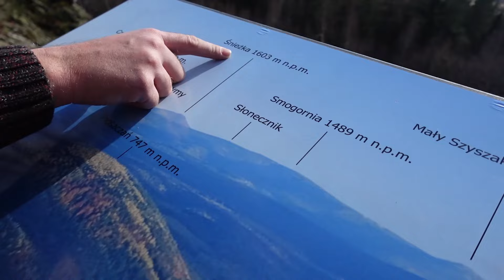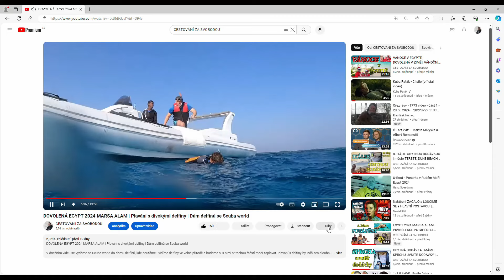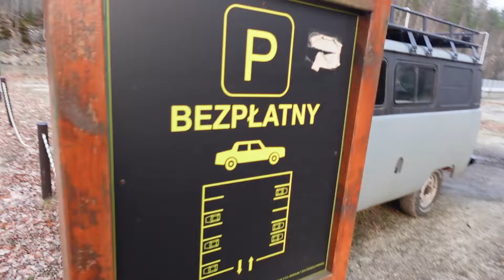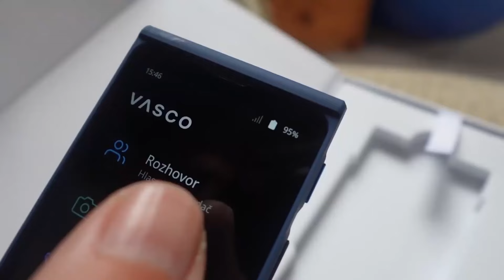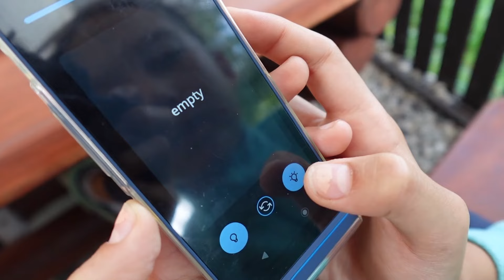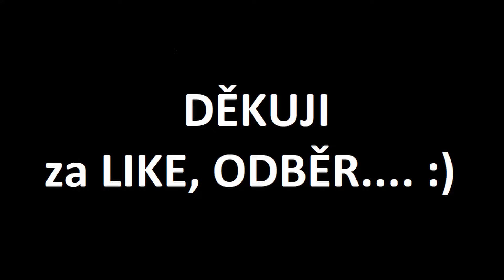RVAČKA U VODOPÁDU | Vanlife sezóna 2024 začíná | Cestování v Polsku za vodopády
V dnešním videu se podíváme na Krkonoše z druhé strany a vyzkoušíme pořádně náš nový dron. Prohlédneme si vodopády na jihu Polska a u jednoho z nich nás čeká potyčka s turistou.

slevový kód: SVOBODOU5

🐔 Mou knihu Sám mezi ženami - Kohout a Sám mezi ženami - Kohoutí zápas můžete zakoupit na mém emailu za 250,- vč. podpisu a věnování. Děkuji

🌻 Náš druhý kanál ZAHRADA PRO RADOST

 Pravidelně nebo jednorázově
💗Děkujeme

Jsme Aleš a Petra, máme dcerku Verunku a žijeme v malé vesničce, kde máme baráček a staráme se o naši zahradu a zvířata. Tento kanál je zaměřený hlavně na naši cestu za finanční nezávislostí, finanční gramotnost a naši velkou lásku, cestování. Díky tomuto kanálu můžete nahlédnout do našeho soukromí a sdílet s námi všechny naše zážitky. Děkujeme za veškerou podporu, kterou od vás dostáváme a moc rádi pro vás budeme i nadále točit videa, protože jsme se v tom našli a opravdu hodně nás to baví.